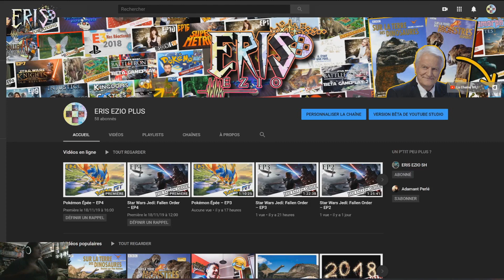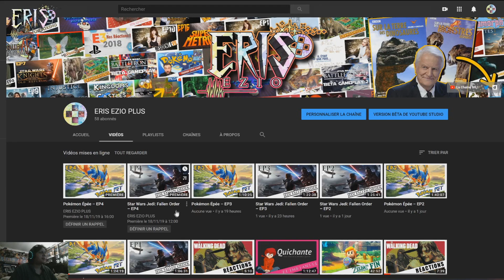Let's Play Pokémon & Star Wars sur ERIS EZIO PLUS ! - DIMANCHE - 17/11/2019